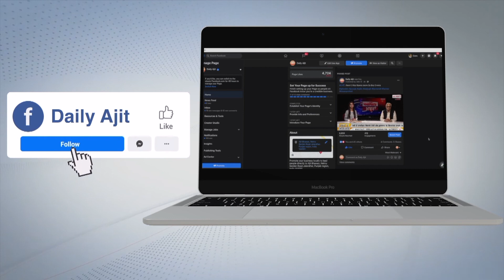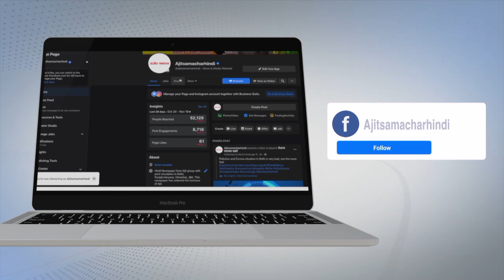तजिंदर सिंह के पिता प्रीतपाल बग्गा बोले अरविंद केजरीवाल तजिंदर से घबराता और डरता है